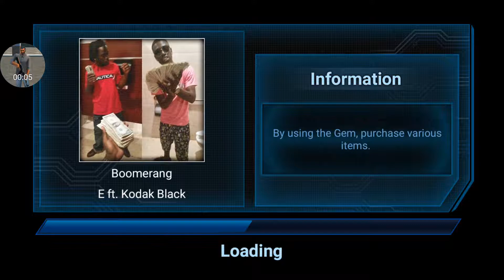Beat Craft: E ft. Kodak Black - Boomerang